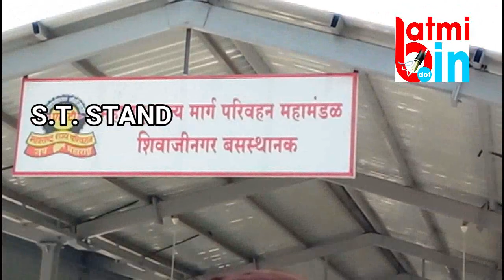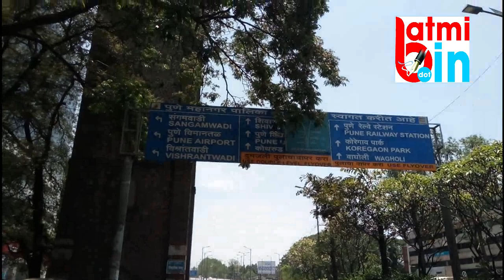२३ एप्रिल पुणे शहरातील शंभर टक्के लाॅकडाऊन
२३ एप्रिल रोजी पुणे शहरातील शंभर टक्के लाॅकडाऊन